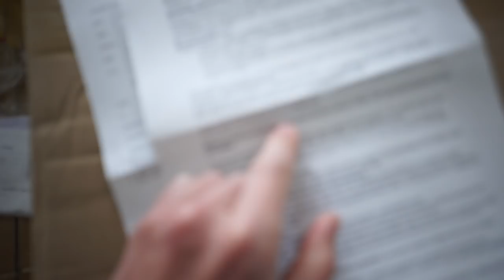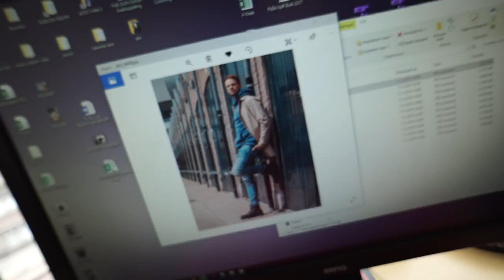THIS MISTAKE COST ME $1000!